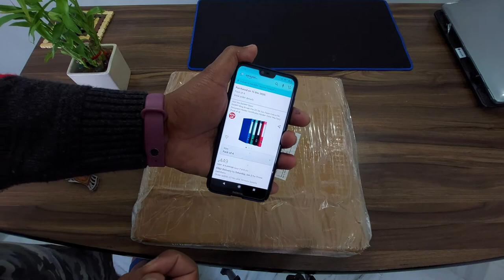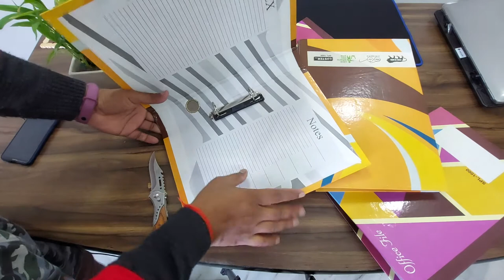Ring Binder File 2D A4 Size Paper Cobra File Document Holder Certificates Holder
Follow my all social media network for more update